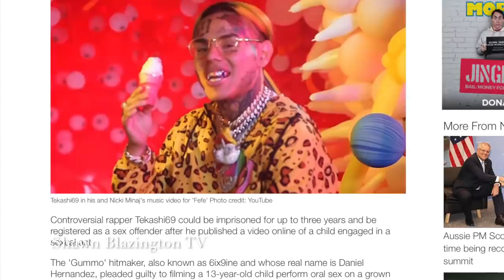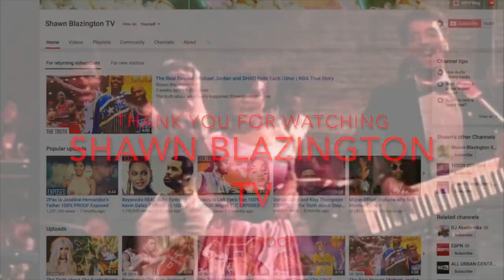Tekashi69 is Michael Jackson's son Blanket. MUST WATCH!